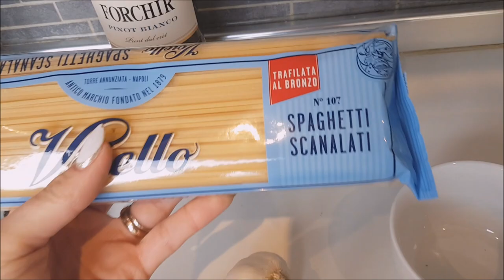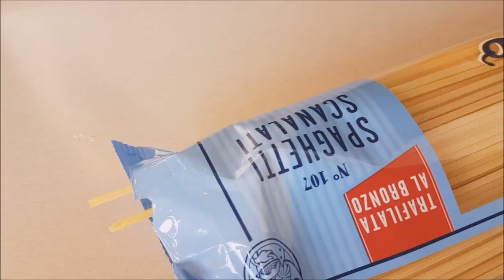spaghetti nero di seppia z ośmiornica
Witam was ponownie
Zapraszam was do mojej kuchni :-) dzis przygotujemy razem bardziej skomplikowanei  danie, ale naprawde warto bo smak jest wspanialy . Smacznego